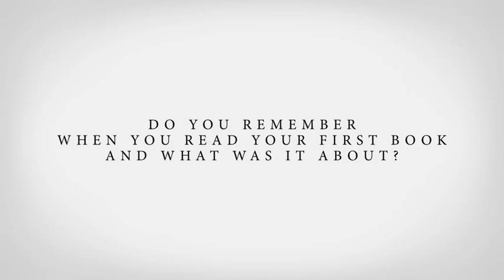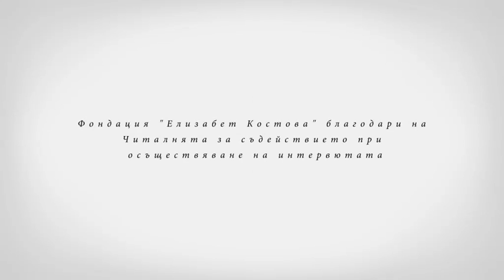1. Do You Remember When You Read Your First Book and What was It About?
Elizabeth Kostova Foundation presents:
Sozopol Fiction Seminars’ Fellows 2016

1. DO YOU REMEMBER WHEN YOU READ YOUR FIRST BOOK AND WHAT WAS IT ABOUT?

With the participation of the authors: Ben Bush (US), Charlotte Crowe (US), Christina Nichol (US), Dimana Trankova (BG), Inez Baranay (AU), Joseph Horton (US), Martin Kostov (BG), Svetlozar Stoyanov (BG), Toshka Ivanova (BG), Violeta Radkova (BG).

In Bulgarian and English

CapitaLiterature 2016 takes place with the support of: America for Bulgaria Foundation, Sofia Municipality, Lois Roth Endowment, the US Embassy in Bulgaria, the Mobility Program of the National Culture Fund; in cooperation with: Sofia Airport EAD, the National Book Center and The Quill Literary Club at the National Palace of Culture, Chitalnyata, Mono Collective; with the media support of: Banitza and Vij! Sofia.

The event is part of the 2016 Calendar of cultural events of Sofia Municipality.